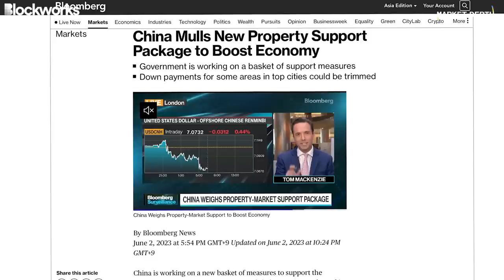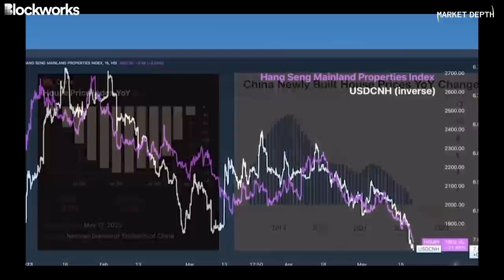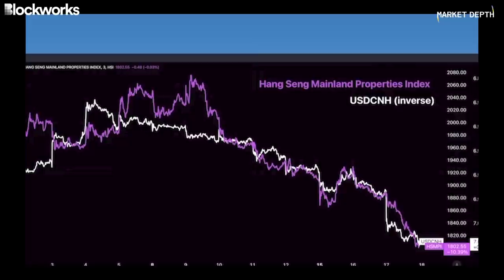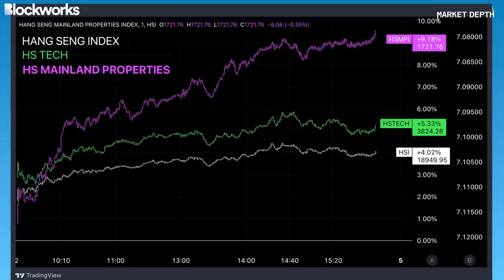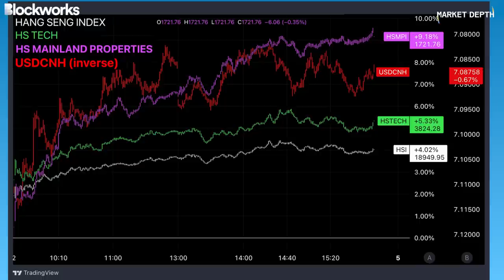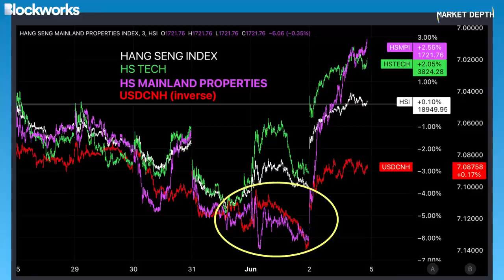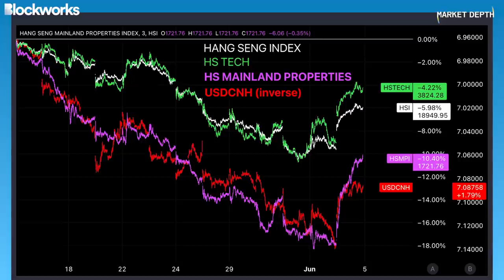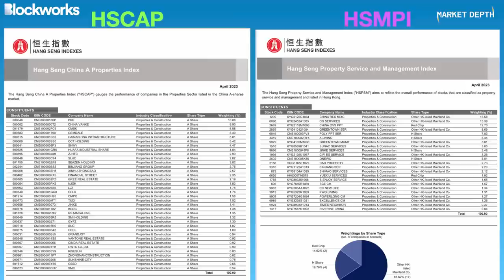Is It Too Late For China's New Stimulus Measures?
Chinese shares in the Hang Seng Index staged a massive recovery rally to end the week in which it temporarily fell into official bear market territory, and uplifted the entire region for a broad based equity market surge during the Asia trading session.

Then, after Asia markets close, Bloomberg reports that China will unveil a new stimulus package to support the systematically critical and increasingly dangerous, debt-ridden property and development sector - which subsequently ignited a strong, risk-on rally across global indices.

Weston Nakamura takes a deep look into the peculiar chronology of the price action in Chinese property and development sector indices - and offers a differentiated take on whether this is indeed the long-awaited turning point for China to proactively stimulate the world's second largest economy, or if this is an empty symbolic gesture.

WATCH:
Chinese Yuan Plummets, What’s Next?